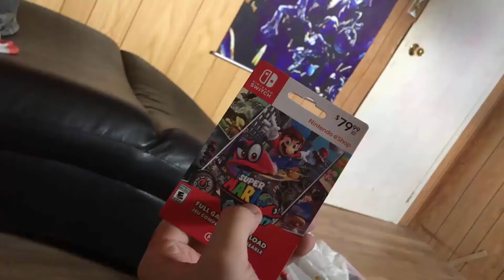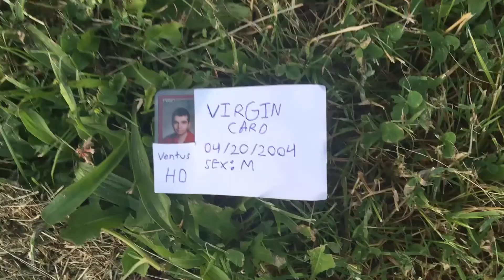My Super Mario Odyssey Experience | Ventus HD